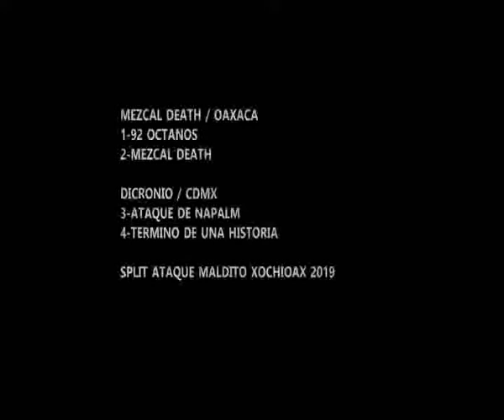MEZCAL DEATH / DICRONIO SPLIT ATAQUE MALDITO XOCHIOAX (CRUST PUNK/CRUSTGRIND)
dos bandas de la escena under se juntan para deleitarnos con un poco de ruido, estas bandas de las localidades de OAXACA Y XOCHIMILCO trabajaron  duro para poder sacar ambos materiales esperamos su apoyo local nos vemos pronto